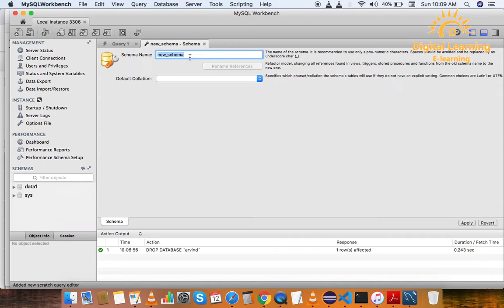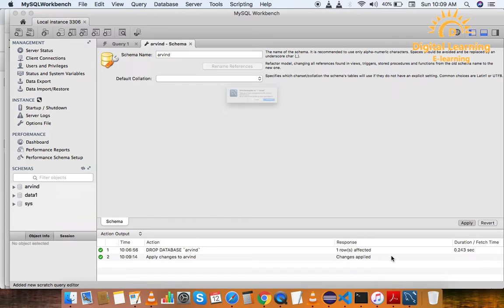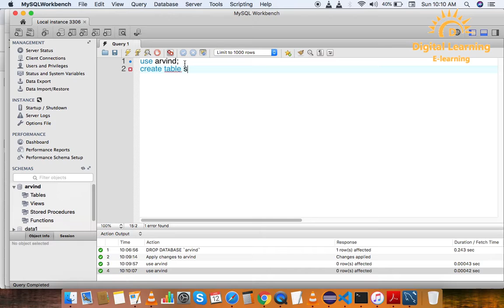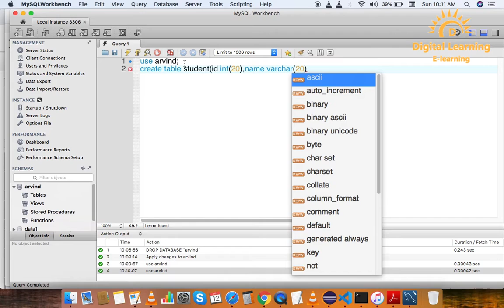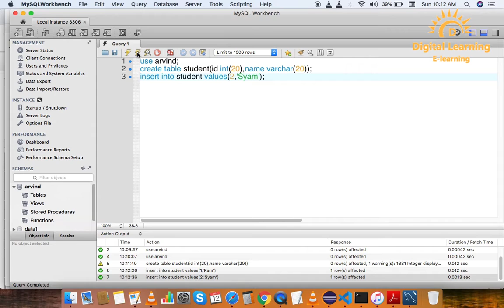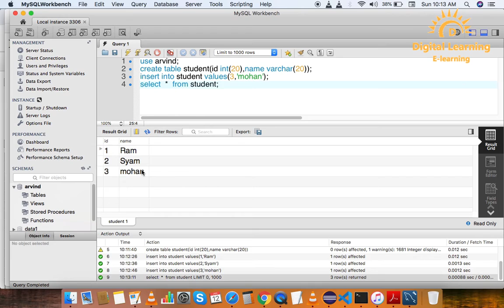42 Servlet & JSP Create Database In MySQL | Online Training Download app from below link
In this Servlet & JSP tutorial series, you can learn Servlet & JSP from basic to advanced topics in a very easy way with live coding.